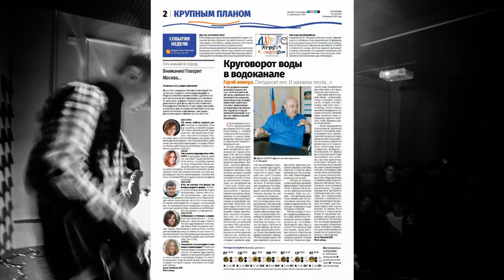Анонс свежего номера газеты Огни Енисея №6 от 10.02.2023г.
👉В этом выпуске:

✅80-е вновь в моде. Молодёжный центр «Дивный» возродил традицию проводить квартирники.
✅ Итог дежурства по городу. Как вы там, наверху?
✅ Когда начинается «возраст козы». Играй, гормон!
✅ Золотые пятьдесят. Живая история. Традиции потомков казака. Казалось бы, причём здесь «Огни Енисея»?
✅ По плечу только людям особой породы. В каждом номере рассказываем в нашем проектОЕ "Мой город в котором хочется жить!" о Дивногорске и о людях!

👉А также много других интересных и любимых вами рубрик читайте в этом номере! И ЕЩЁ КОНКУРСЫ! Уже в продаже !🙌

Официальный сайт газеты 👉 дивногорск-ое.рф
В видео фоновые фото 📸 Даниил Чернявский
Музыка электро гитара,фон GHHJ